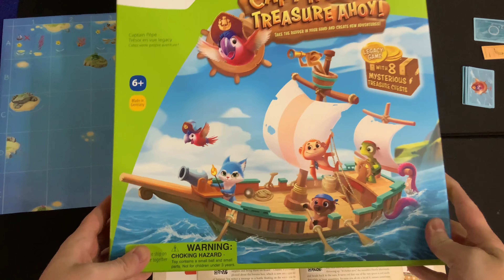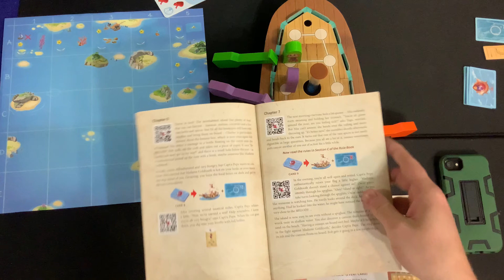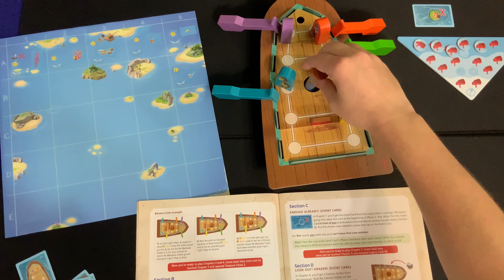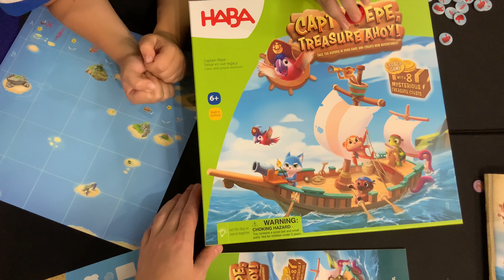Bower Family Learns Capt'n Pepe: Treasure Ahoy! *Game 8 Spoilers*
Me and the boys sit down to try out Captn Pepe Treasure Ahoy for the eightth time.

Purchase Games On Amazon

From The Publisher: Ahoy, sailors! I'm Pepe, Captain of the Melody. Are you ready for an adventure?! If so, you've come to the right place: right here with me and my animal crew! Have you ever heard of the Treasure of the Seven? No? Well, what are you waiting for? All aboard!

This is no ordinary board game. It's a cooperative Legacy Game for the whole family. You'll be going on an amazing 25-chapter adventure with Capt'n Pepe and his crew. Unlike regular board games, this one changes from game to game. You'll be adding new rules as you go, and even changing the pieces themselves using stickers.